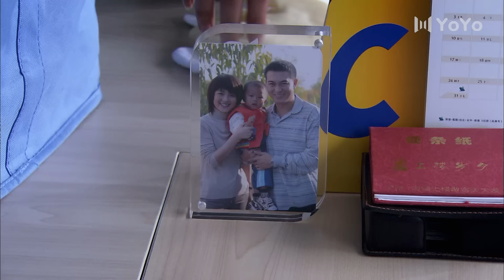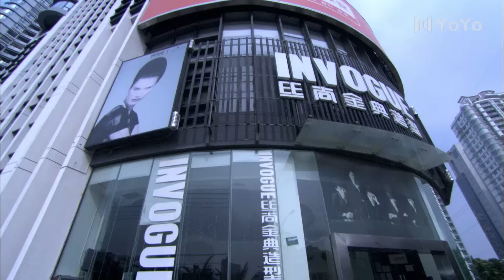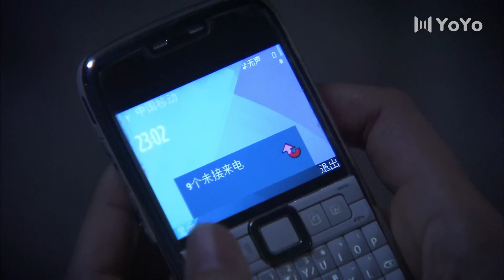瞧这一家子 24丨“人气帝”张嘉译牵手“万人贤”朱媛媛化身欢喜冤家，上演锅碗瓢盘交响战（张嘉译/朱媛媛/王一楠/冯嘉怡/姬他）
该剧以“小升初”为主线，讲述了一家七口的情感纠葛，张嘉译、朱媛媛也在离婚、假复婚、真复婚的一连串闹剧中重新找回了幸福。